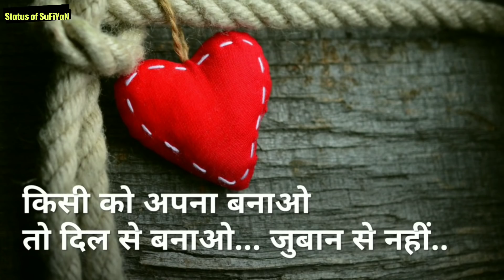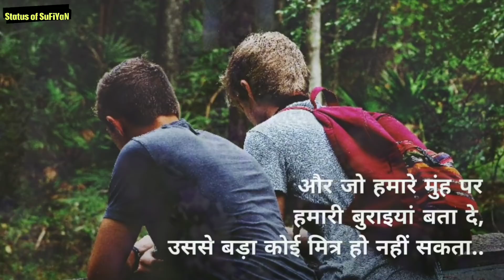True of Life Motivational Status Quotes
This video is old video of our channel but now updated with my voice😊

.Coming soon.

Follow me on Vigo video for best Shayari with face video

Whatsapp best status in Hindi